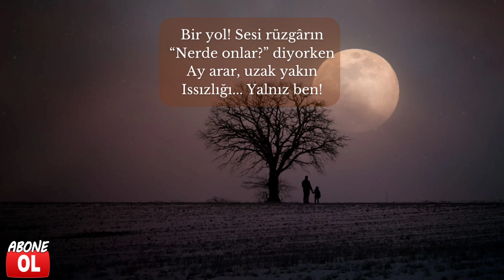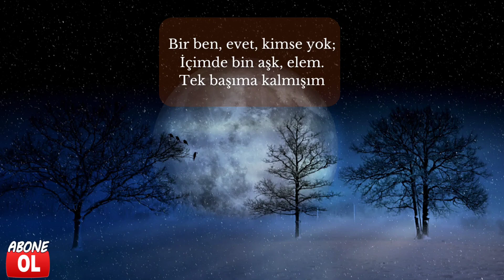Şiir - Yol. - Ömer Seyfettin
Yol

Her zaman mesutların
Gezdiği bu yol neden
Bu gece böyle dargın?
Tenhâ. Hicrâna giden..

Bir yol! Sesi rüzgârın
“Nerde onlar?” diyorken
Ay arar, uzak yakın
Issızlığı... Yalnız ben!

Bir ben, evet, kimse yok;
İçimde bin aşk, elem.
Tek başıma kalmışım.

Güzel yol! Vefasız çok!
Yıllar var ki şu gölgem
Yanımda arkadaşım...

Ömer Seyfettin